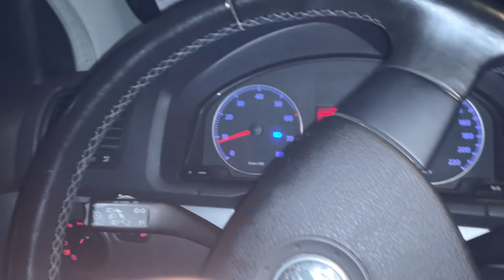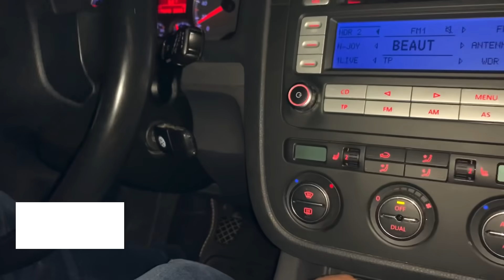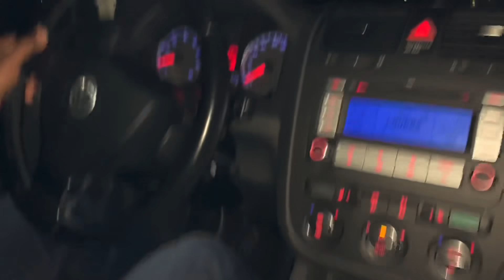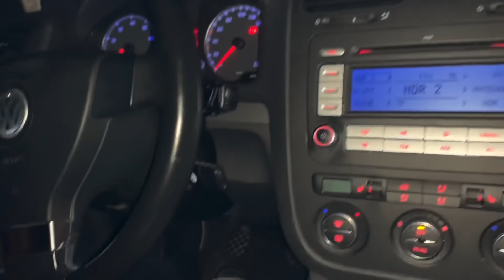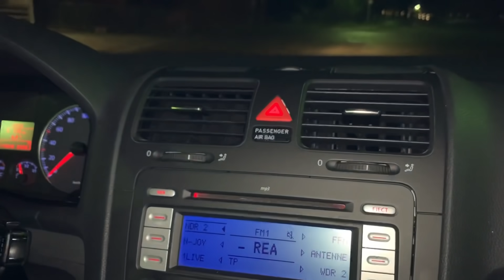ናይ ዓቀበት ምምራሕ መኪና ብግብሪ PART 3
Josiass Denden Tube

ናይ ዓቀበት ምምራሕ መኪና ብግብሪ PART 3#JosiassDendenTube